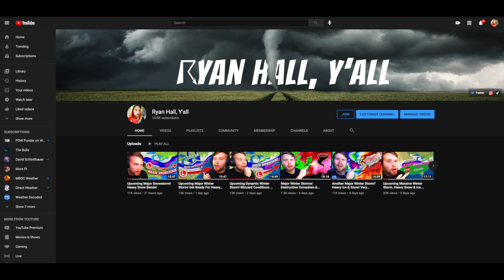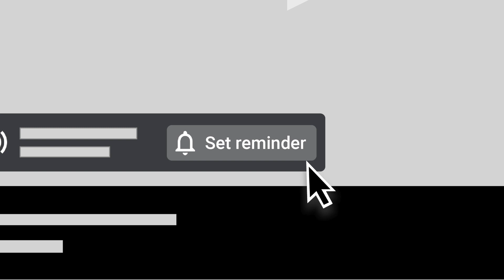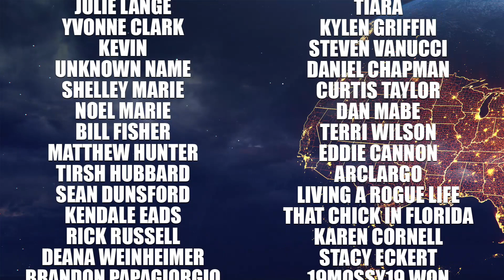Numerous Intense Storms Coming, BIG Waves, Damaging Winds, and... SNOW??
In this video we are taking a look at Major Hurricane Larry and it’s possible effects on Bermuda and the east coast of the US… Also, severe storms are returning to the great lakes and ohio valley as a massive cold front is about to push through.. Then, we have to keep a very close eye on the gulf as the potential for a new tropical storm developing is still there…

Intro: 0:00
Current Snapshot: 1:11
Major Hurricane Larry: 2:05
Severe Weather Tomorrow: 4:27
USA Forecast: 7:10
Gulf Storm Update: 10:05
Temp Anomalies / US Forecast Cont: 12:38
Outro: 14:02

WEATHER MERCH!!!